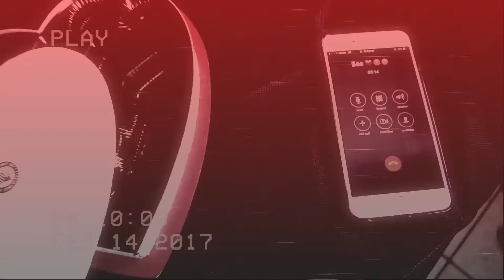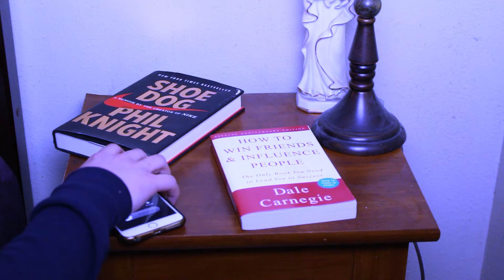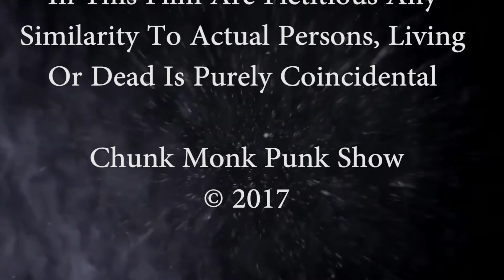Heart Break 2017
As he struggles with heartbreak he forgets about the vision he must focus on and may need a little encouragement to get off his a$$... lol